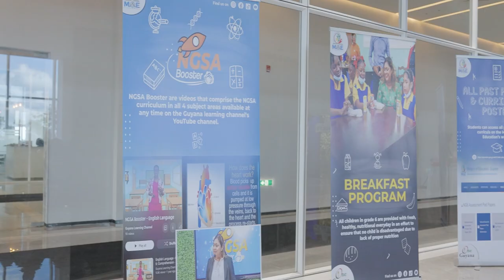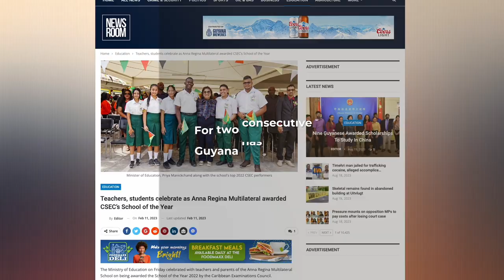Transforming Education in Guyana - Guyana Remains Committed